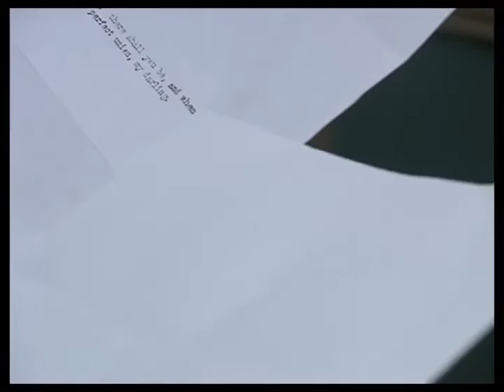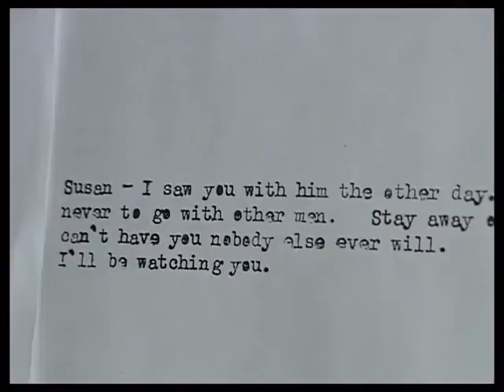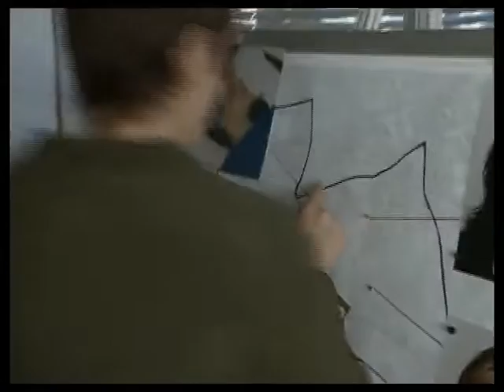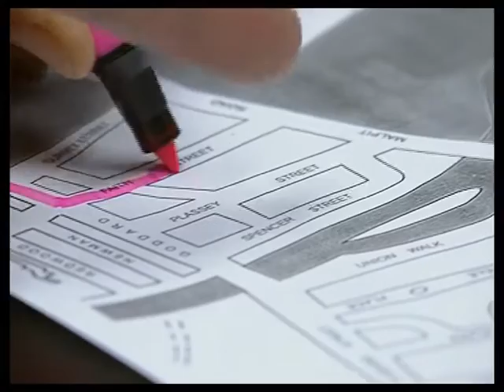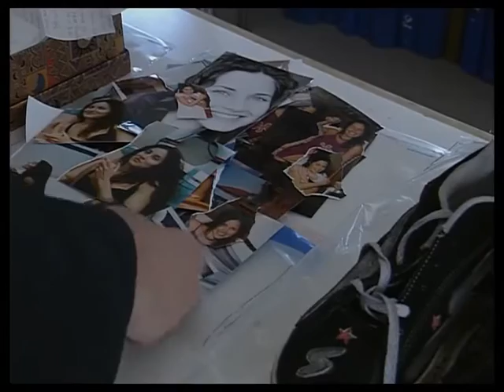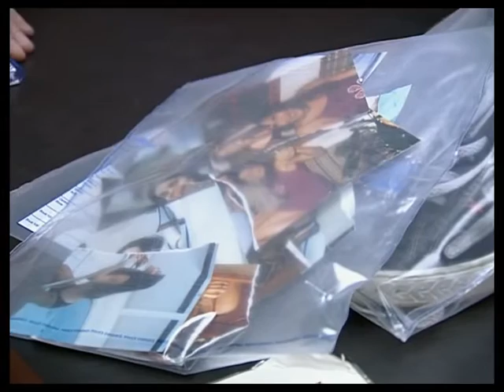The Bill series 14 episode 13 ‘For your love’